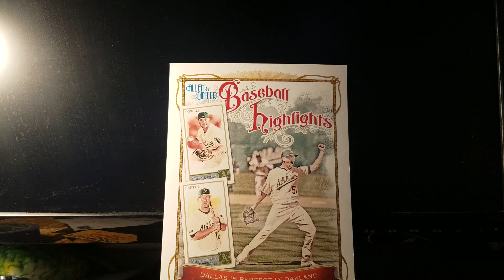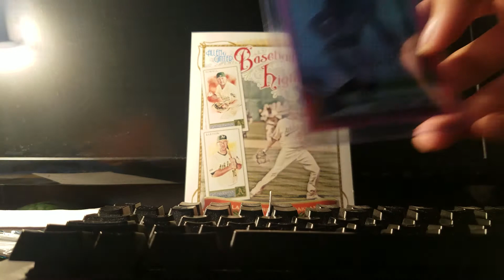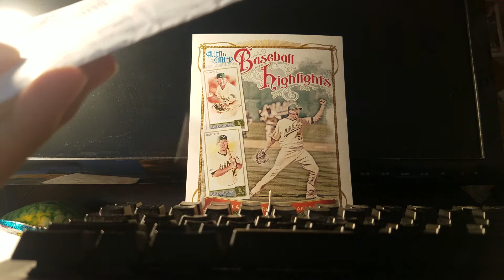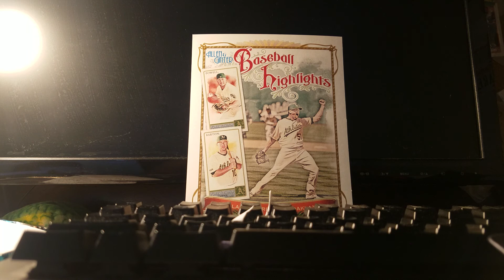Triple TTM Success!